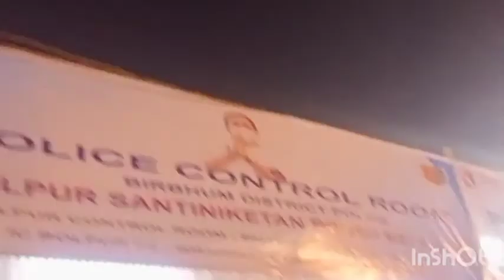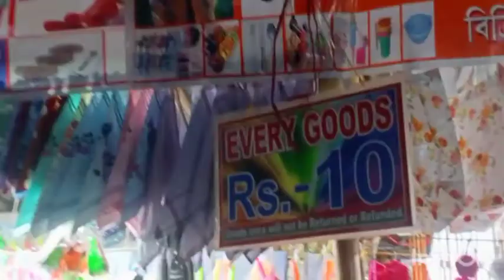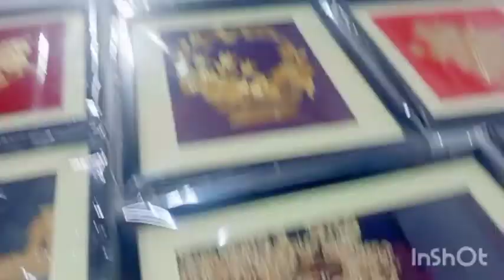দেখুন আমার সাথে বোলপুর শান্তিনিকেতন পৌষ মেলা❤️মেলায় কি কি খেলাম খুব enjoy korlam💃mela Vlog।